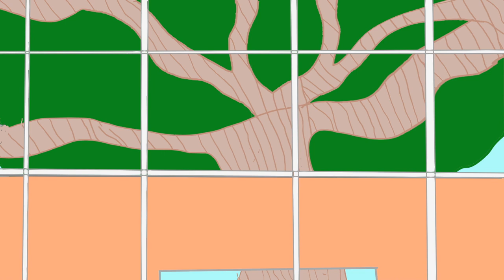Squirrel Tactics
These two squirrels outside my balcony throw hands like every day.

Song: Germ Warfare by Jeremy Korpas